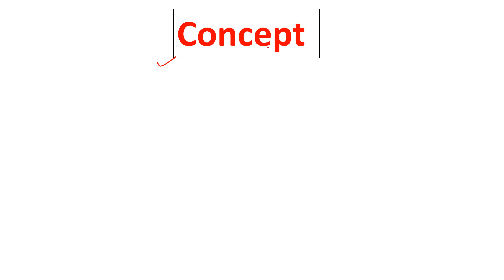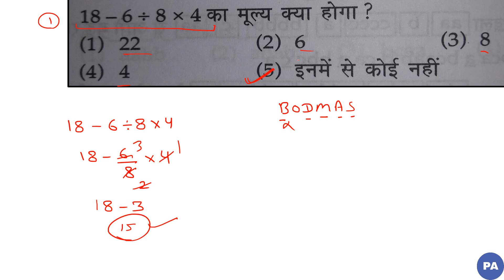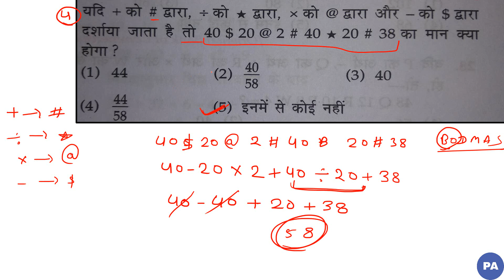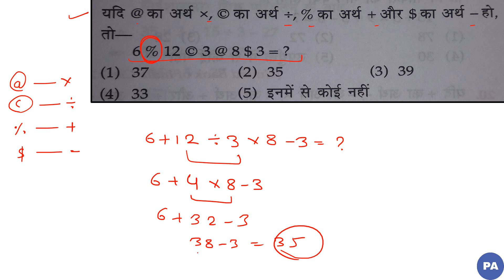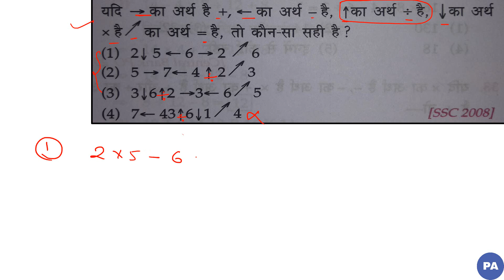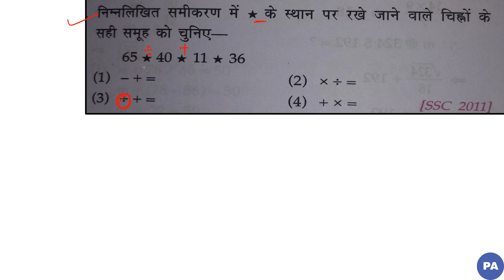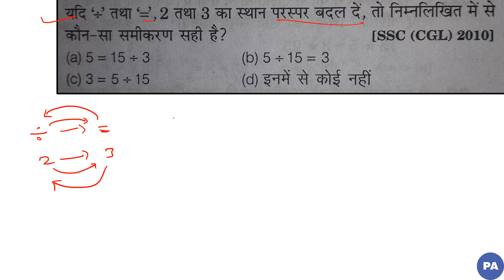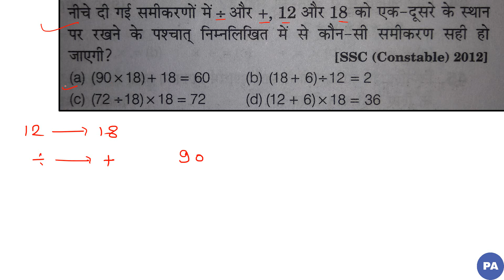MATHEMATICAL OPERATION FOR MP POLICE/MP POLICE/MP POLICE VACANCY 2019/ MP POLICE REASONING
MATHEMATICAL OPERATION REASONING FOR MP POLICE/MP POLICE/MP POLICE VACANCY 2019/ MP POLICE REASONING|

SD YADAV MATHS

MP POLICE
MP POLICE  TRICKS
MP POLICE  IN HINDI
MP POLICE BEST MATHS VIDEOS
MP POLICE  REASONING VIDEOS
mp police new notifications
mp police notifications
mp police constable 2020
mp police si 2020
mp police ki taiyari kese kare
mp police maths
mp police reasonings
mp police vacancy 2020
mp si notifications 2020
mp constable 2020
म.प्र. कांस्टेबल भर्ती परीक्षा 2020
mp si भर्ती परीक्षा 2020
ssc cgl reasoning,
rrb ntpc,
railwayt reasoning,
ntpc,
gruop d reasoning,
reasoning class,
rrb ntpc reasoning by pawan sir,
rrb ntpc reasoning by deepak sir,
mathematical operation problem solving
mathematical operation math problem